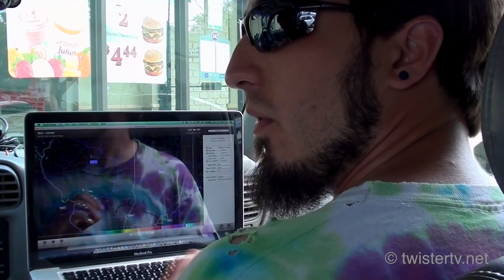May 11th, 2014 - Tuscola Mesocyclone Madness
The day started off with highs forecasted in the mid 80's, which yielded CAPE values up to 4000 j/kg. With so much instability present, large hail and robust updrafts were likely with a brief tornado or two.